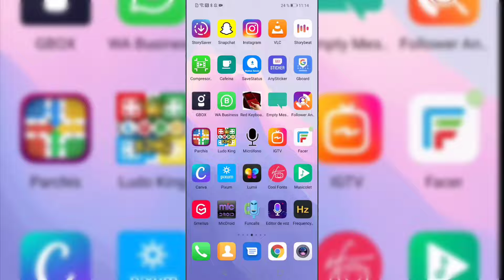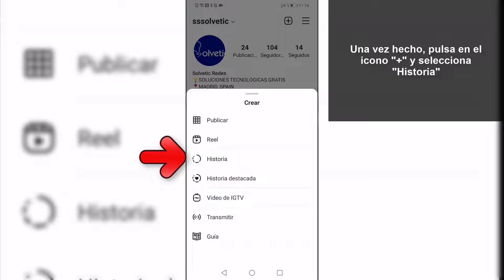📲🧍Cómo COMPARTIR solo con MEJORES AMIGOS Instagram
Solvetic te enseña cómo compartir tus historias solo con mejores amigos en Instagram para elegir quien quieres que vea esto. ▶️ 𝗗𝗘𝗦𝗖𝗨𝗕𝗥𝗘 𝗧𝗢𝗗𝗢𝗦 𝗟𝗢𝗦 𝗧𝗥𝗨𝗖𝗢𝗦 𝗗𝗘 𝗜𝗡𝗦𝗧𝗔𝗚𝗥𝗔𝗠

En este vídeo podrás ver todos los pasos que debes seguir para saber cómo publicar una historia en Instagram solo para los mejores amigos. De este modo solo verán la Stories las personas que se encuentren en la lista de mejores amigos en Instagram.